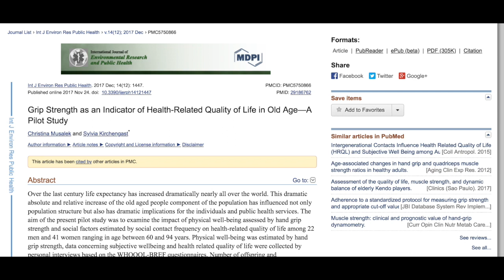Grip Strength and Longevity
This video takes a quick look at the relationship between grip strength and longevity. Higher amounts of grip strength in mid-life can actually be predictive of length of lifespan, and long-living humans generally maintain high levels of grip strength, even in their later years. This may be related to overall high activity levels of these individuals as opposed to a direct effect of grip strength on longevity. Enjoy!